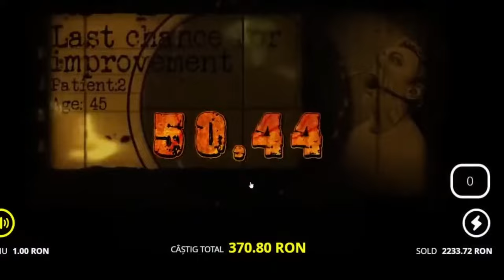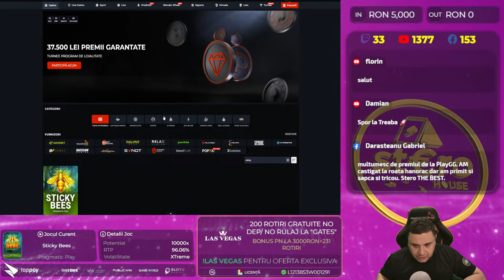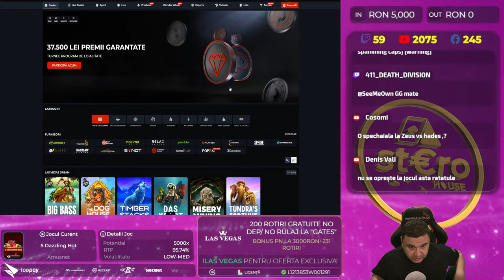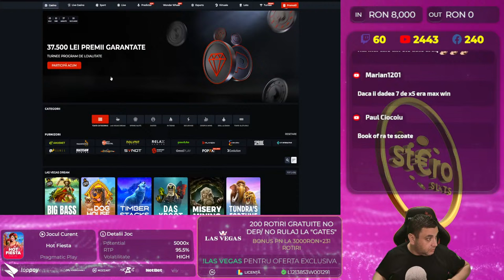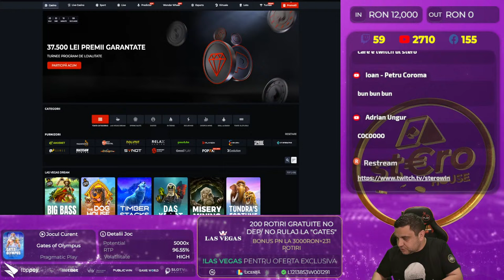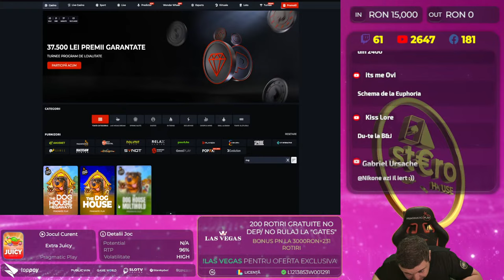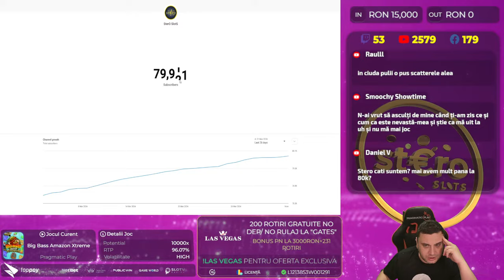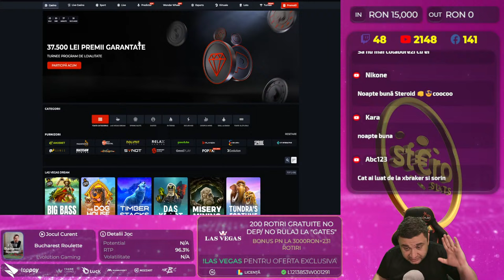🔴 STERO LIVE 🔴 PĂCĂLIM PĂCĂNELELE DE 1 APRILIE🔥 STEROSLOTS.RO👊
𝟏𝟖+ | 𝐉𝐎𝐂 𝐑𝐄𝐒𝐏𝐎𝐍𝐒𝐀𝐁𝐈𝐋! 🔞 Dacă crezi că ai o problemă cu jocurile de noroc intra pe
𝟏. 𝐉𝐨𝐜𝐮𝐫𝐢𝐥𝐞 𝐝𝐞 𝐧𝐨𝐫𝐨𝐜 𝐧𝐮 𝐭𝐫𝐞𝐛𝐮𝐢𝐞 𝐩𝐫𝐢𝐯𝐢𝐭𝐞 𝐜𝐚 𝐨 𝐬𝐮𝐫𝐬ă 𝐝𝐞 𝐯𝐞𝐧𝐢𝐭. Atunci când decidem să încercăm jocurile de noroc, trebuie să ne gândim la ele ca fiind o modalitate de a ne distra, de a ne simți bine și să nu privim jocurile de noroc ca o modalitate de a face bani pe termen lung. Desigur acest lucru nu înseamnă că pe termen scurt nu putem câștiga diverse sume, însă trebuie să reținem că nu jucătorul, ci casa are cel mai mare avantaj pe termen lung.
𝟐. 𝐍𝐮 𝐫𝐢𝐬𝐜𝐚ț𝐢 𝐚𝐥ț𝐢 𝐛𝐚𝐧𝐢, 𝐝𝐞𝐜â𝐭 𝐜𝐞𝐢 𝐩𝐞 𝐜𝐚𝐫𝐞 𝐬𝐮𝐧𝐭𝐞ț𝐢 𝐝𝐢𝐬𝐩𝐮ș𝐢 𝐬ă-𝐢 𝐩𝐢𝐞𝐫𝐝𝐞ț𝐢. Atunci când decideți să vă încercați norocul într-un cazino online și să investiți niște sume de bani în distracție, trebuie să vă gândiți foarte bine care este suma pe care vreti să o investiți în distracția voastră. Cu alte cuvinte, suma pe care o cheltuiți pe distracție, trebuie să fie o sumă pe care dacă o pierdeți, să nu regretați și să nu fie atât de mare încât să vă pună în vreun pericol existența sau traiul de zi cu zi, deci să riscați doar cât nu vă va lipsi în cazul eventualei pierderi.
 𝟑. 𝐏𝐫𝐞𝐬𝐭𝐚𝐛𝐢𝐥𝐢ț𝐢 𝐥𝐢𝐦𝐢𝐭𝐞𝐥𝐞 𝐝𝐞 𝐝𝐞𝐩𝐮𝐧𝐞𝐫𝐞 E important să prestabiliți care sunt limitele de depunere atunci când începeți să jucați, deoarece altfel vă puteți lăsa ușor purtați de valul și entuziasmul jocului și al distracției. Limitele de depunere se pot face în avans în profilul dvs. pe majoritatea cazinourilor.
𝟒. 𝐍𝐮 𝐯ă 𝐝𝐞𝐦𝐨𝐫𝐚𝐥𝐢𝐳𝐚ț𝐢, 𝐧𝐮 𝐮𝐫𝐦ă𝐫𝐢ț𝐢 𝐩𝐢𝐞𝐫𝐝𝐞𝐫𝐢𝐥𝐞 Ce poate fi mai supărător și devastator decât să observați pierderile? Deoarece sloturile și jocurile de cazinou propriu-zise nu au memorie, așadar faptul că pierdeți acum într-un slot sau într-un joc, nu presupune să pierdeți automat și la o următoare încercare. La fel și cu câștigurile: dacă azi câștigați la un slot, nu înseamnă că mâine veți câștiga la fel de mult sau și mai mult. Indiferent de câștig sau pierdere, este important ca momentul în care vă atingeți limitele, să vă opriți din joc, deoarece tentația poate fi mare. ▬▬▬▬▬▬▬▬▬▬▬▬▬▬▬▬▬▬▬▬▬▬▬▬▬▬▬▬▬▬▬▬▬▬▬▬▬▬▬▬▬▬▬